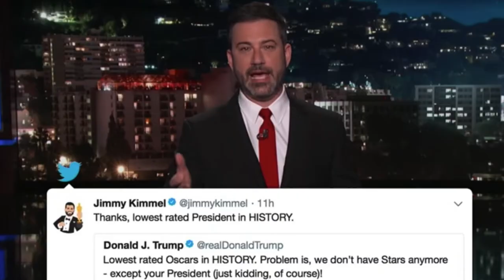Academy Awards Best Picture Nominees: Introduction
This week, we'll do a roundup of the Best Picture nominees in this year's Oscars race. We begin by taking a little look at the 90th Academy Awards and pondering how the venerable gala itself fits in the modern film industry setting.